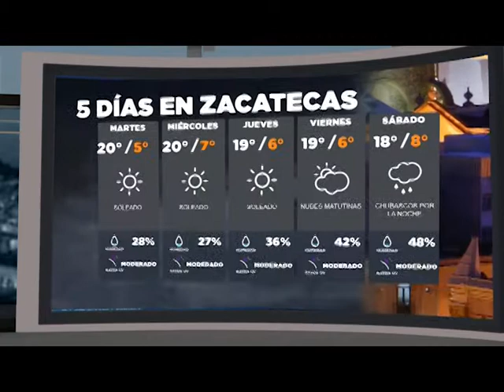BUMPER CLIMA 13 ENERO